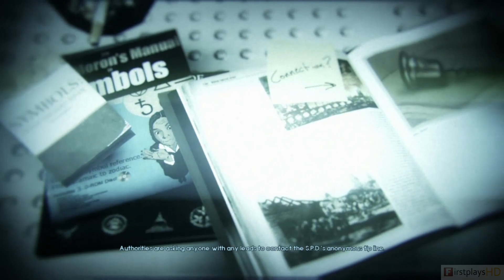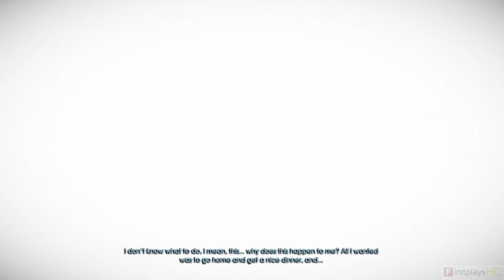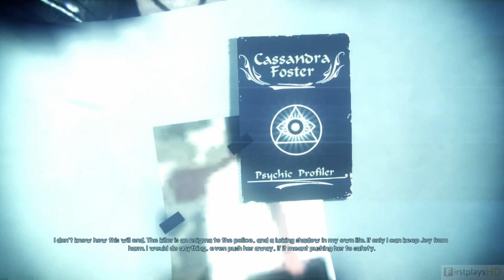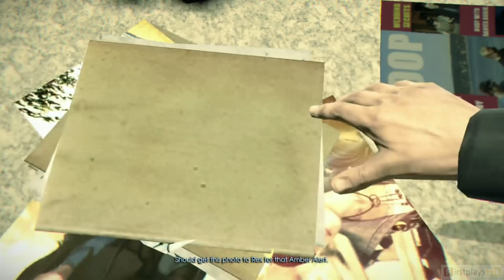Murdered Soul: Suspect PC Gameplay 1080p (First Impressions)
Murdered: Soul Suspect is an adventure video game, developed by Square Enix Japan and Airtight Games, and released by Square Enix for Microsoft Windows, and the PlayStation 3, PlayStation 4, Xbox 360 and Xbox One video game consoles. It is scheduled for release on June 3, 2014 in North America and on June 6, 2014 in Europe.

░▒▓ PC Hardware ▓▒░

CPU: Intel Core i7 3770K @ 4.20 Ghz
RAM: 16 GB
GPU: ASUS GTX760-DC2OC-2GD5
OS:  Windows 7 64bit

░▒▓ Recording HW ▓▒░

murdered soul suspect, murder soul suspect, murdered soul suspects, soul suspect pc,